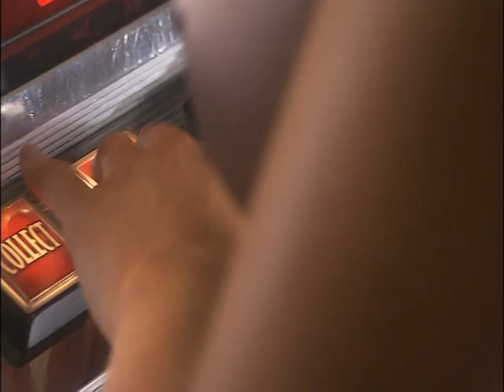Playboy Gaming Advert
Advert for Playboy Gaming